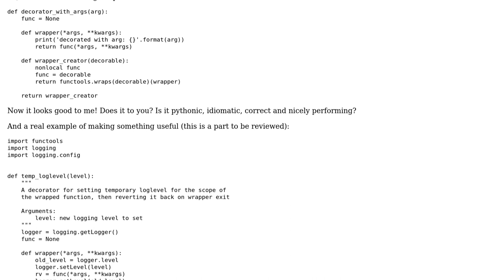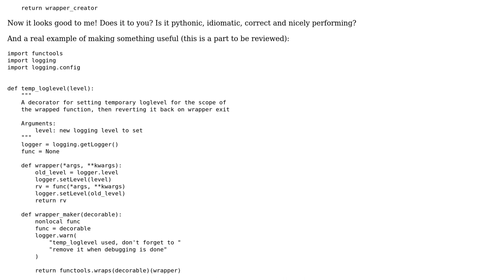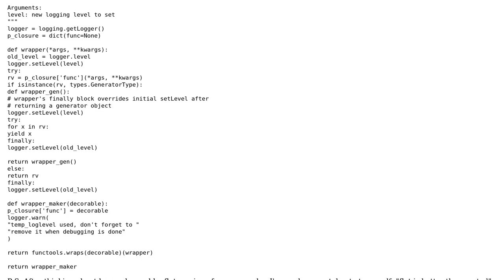Code Review: Making a decorator with arguments in a flat manner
With thanks & praise to God, and with thanks to the many people who have made this project possible! You are responsible for your own actions.